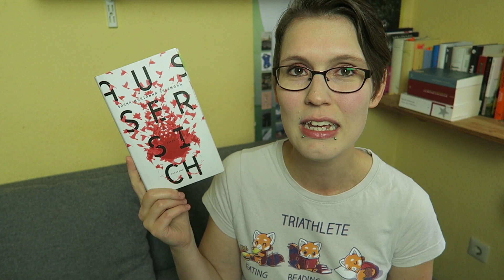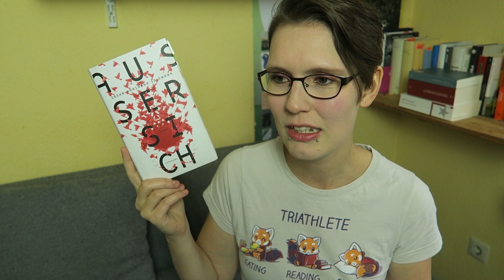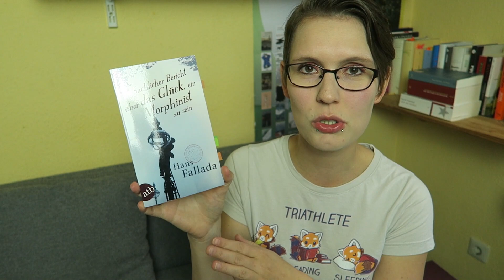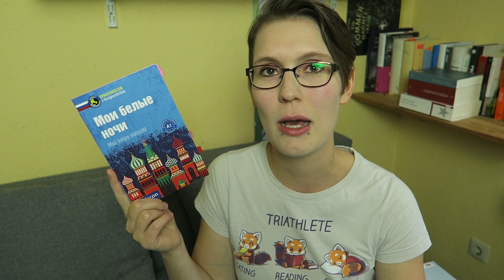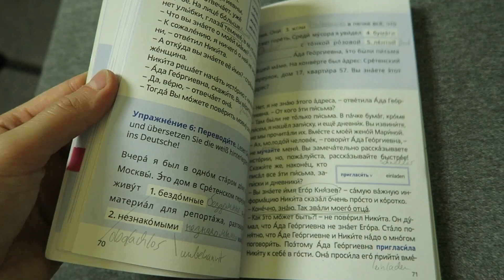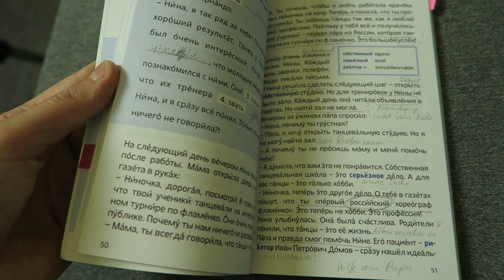Lesemonat August 2019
Willkommen zu meinem Lesemonat August 2019! :)

Zeitstempel
00:24 Norweger/innen
03:12 Deutschsprachiges
08:20 Russisches
14:28 Das dickste Buch des Monats/Jahres

Vielen Dank an meine monatlichen Unterstützer*innen:
- Claes M.
- Ansgar Kr.
- Mischa K.
- Janine
- Karsten Kr.

Die besprochenen Bücher:

♦ Tarjei Vesaas "Das Eis-Schloss" (R)
♦ Göhril Gabrielsen "Die Einsamkeit der Seevögel" (R)
♦ Sasha Marianna Salzmann "Außer sich"
♦ Bernd & Angelika Fischer "Thomas Mann in Nidden"
♦ Hans Fallada "Sachlicher Bericht..."
♦ Alexander Puschkin "Eugen Onegin"
♦ Alexander Puschkin "Der Postmeister und andere Novellen"
♦ Jonathan Littell "Die Wohlgesinnten"

(R) = Bei diesen Büchern handelt es sich um kostenlose Rezensionsexemplare von Guggolz und Suhrkamp. Vielen Dank dafür. ♥